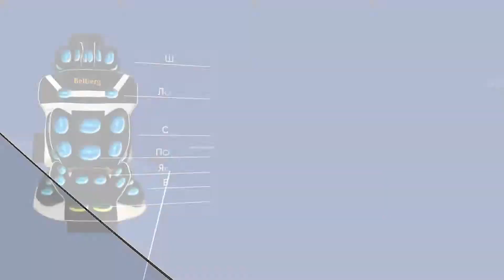Массажная накидка Belberg BM 03 Обзор